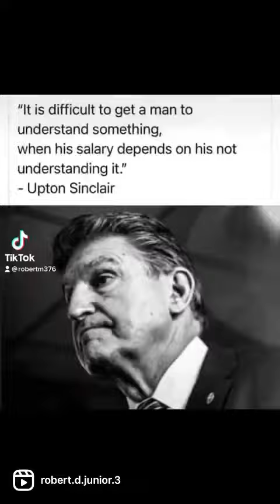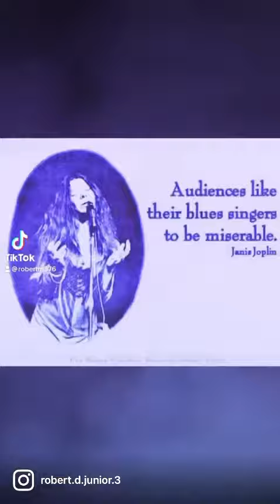Bored Old Guy: Silence